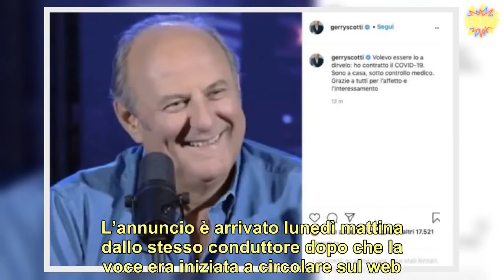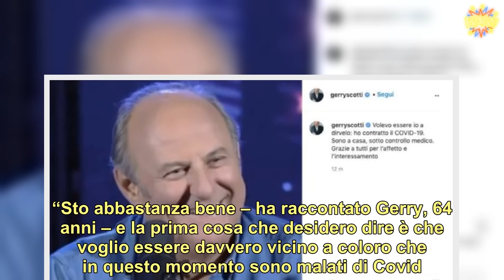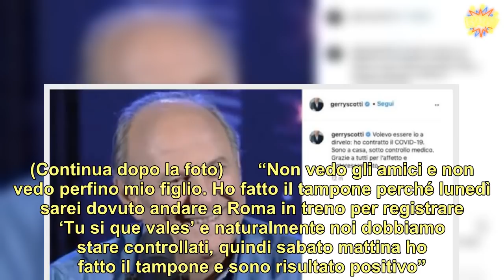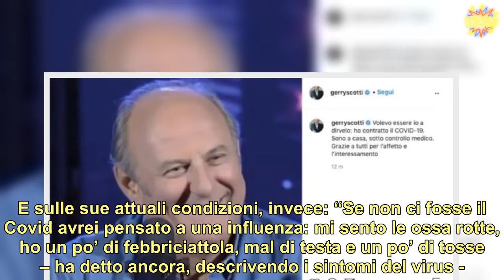“Ecco come sto”. Gerry Scotti, positivo al coronavirus, rompe il silenzio. E non molla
Cominciano a essere veramente tanti i vip contagiati dal coronavirus e uno degli ultimi è uno dei pilastri della tv: . L’annuncio è arrivato lunedì mattina dallo stesso conduttore dopo che la voce era iniziata a circolare sul web. “Volevo essere io a dirvelo: ho contratto il COVID-19. Sono a casa, sotto controllo medico. Grazie a tutti per l’affetto e l’interessamento”, il messaggio del mitico Gerry apparso sul suo profilo Instagram.  Ora, poco dopo questo post, ha rilasciato un’intervista al Corriere della Sera e parlato delle sue condizioni di salute. “Sto abbastanza bene – ha raccontato Gerry, 64 anni – e la prima cosa che desidero dire è che voglio essere davvero vicino a coloro che in questo momento sono malati di Covid. Forza e coraggio, non mollate”. (Continua dopo la foto)        “Per farvi vedere quanto sono vicino a voi, me lo sono preso pure io”, ha aggiunto con la sua solita ironia. Ma poi è tornato serio: “Purtroppo temo che prima o poi ce lo dovremo fare tutti, anche se tutti noi pensiamo che non ci capiterà mai”. Gerry ha poi rivelato di non avere idea di come sia avvenuto il contagio: “Sono stato rigorosissimo – ha spiegato – In famiglia siamo al limite del paranoico”. (Continua dopo la foto)       “Non vedo gli amici e non vedo perfino mio figlio. Ho fatto il tampone perché lunedì sarei dovuto andare a Roma in treno per registrare ‘Tu si que vales’ e naturalmente noi dobbiamo stare controllati, quindi sabato mattina ho fatto il tampone e sono risultato positivo”. Oltre a essere giudice nello show del sabato sera, Scotti è anche al timone di Caduta libera e Chi vuol essere milionario. (Continua dopo le foto)      Al Corriere ha detto anche che continuerà a lavorare, ma a distanza in attesa di sconfiggere del tutto il coronavirus. “Comunque non mollo. Registro da casa e ribadisco a tutti: prudenza a chi non ha il Covid e coraggio a chi l’ha preso”. E sulle sue attuali condizioni, invece: “Se non ci fosse il Covid avrei pensato a una influenza: mi sento le ossa rotte, ho un po’ di febbriciattola, mal di testa e un po’ di tosse – ha detto ancora, descrivendo i sintomi del virus -. Direi che sono fortunato. Se me lo faccio così il Covid è decisamente sopportabile”.